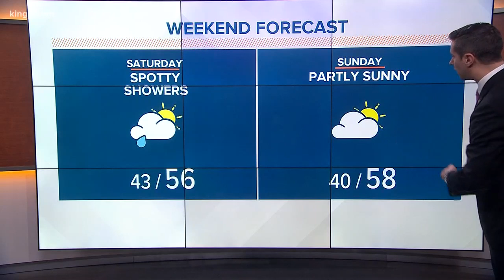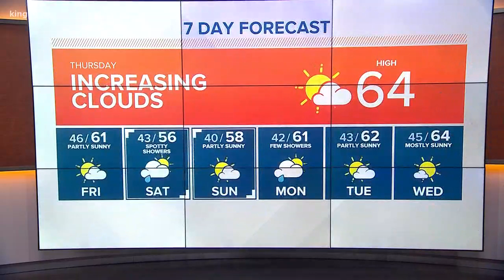KING 5 Weather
4/25/19 morning forecast with KING 5 Meteorologist Ben Dery